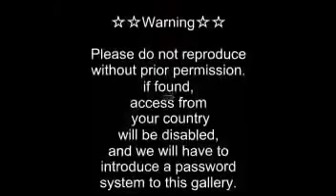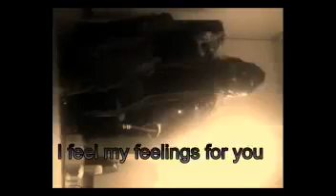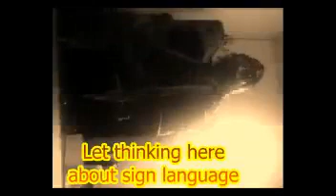【教育系youtuber】１０年前の動画です。aikoのboyfiriendで～す♡一応手話らしいことをやってます。まだ手話が若いです！笑 【手話狂言師】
【手話歌youtuberＬ】　１０年前の動画です。aikoのboyfiriendで～す♡一応手話らしいことをやってます。まだ手話が若いです！笑【手話歌（ sign language song）サインダンスパフォーマンス】